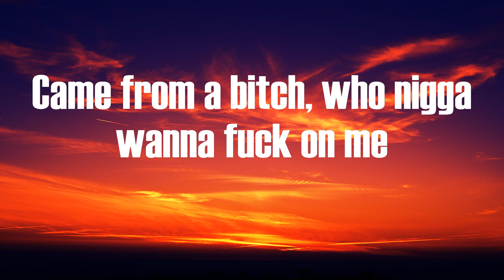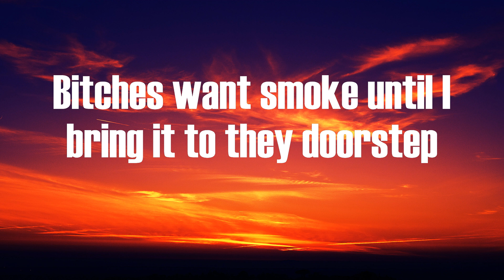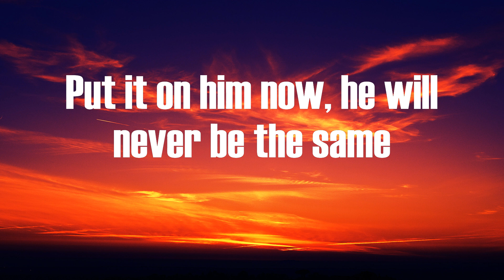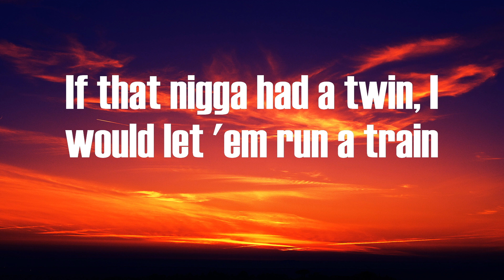Cardi B - Up (Lyrics)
Up Cardi B